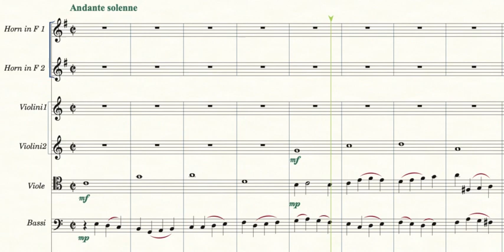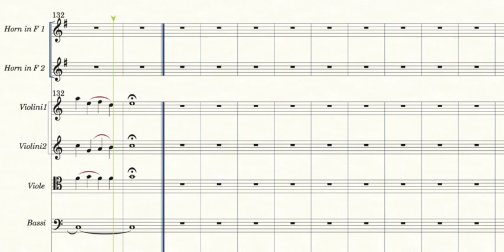Fuga strumentale sopra quattro note, op.78 n.2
Per orchestra d'archi e 2 corni